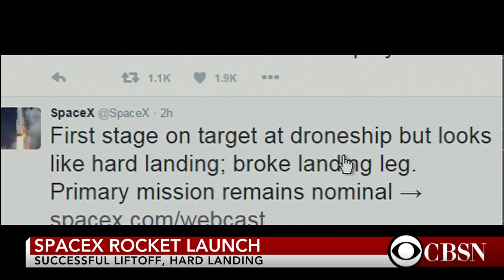SpaceX reusable rocket has hard landing on barge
SpaceX's reusable rocket had a hard landing on a barge after a landing gear malfunction. CBS News space consultant Bill Harwood joins CBSN for analysis.